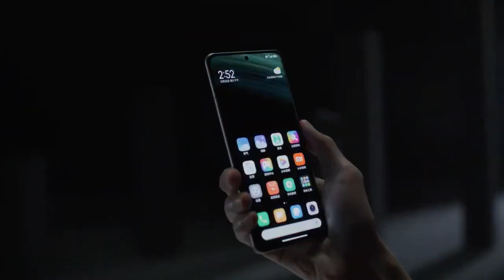Unboxing Xiaomi 12 Pro Official Video. Apply if you have any problems or questions.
Unboxing Xiaomi 12 Pro Official Video

Apply if you have any problems or questions.